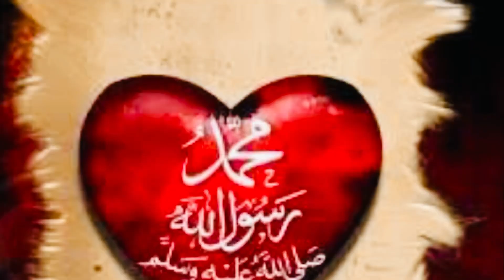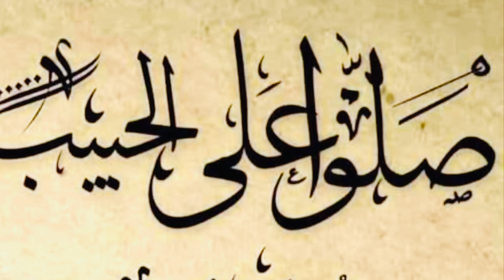Nabi Mohamed (SCW) Maxaan Ka Naqaanaa? (HORDHAC):::: DR AHMED AL-YAMAANI